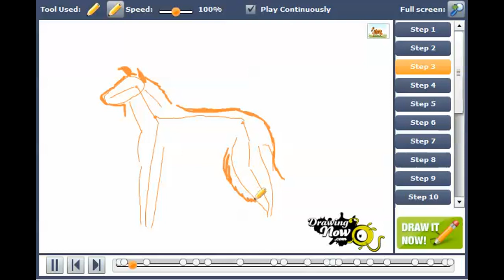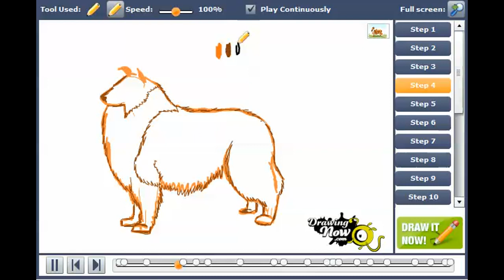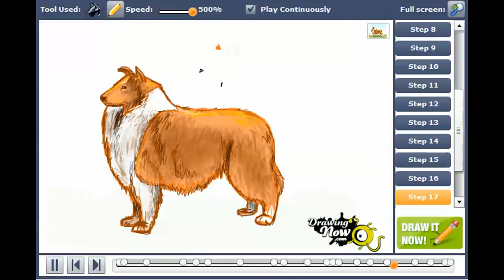How to draw a Collie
You can see the original tutorial of How to draw a Collie